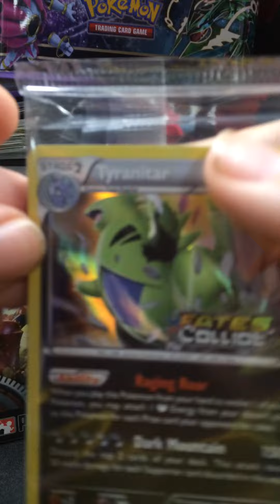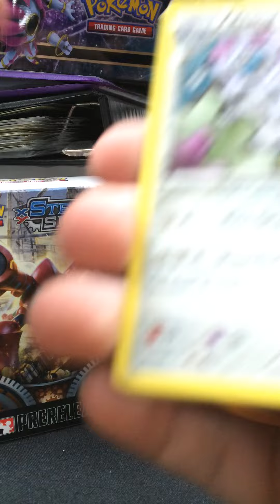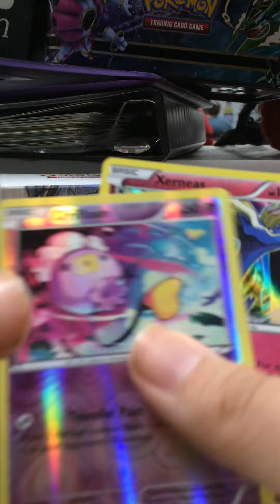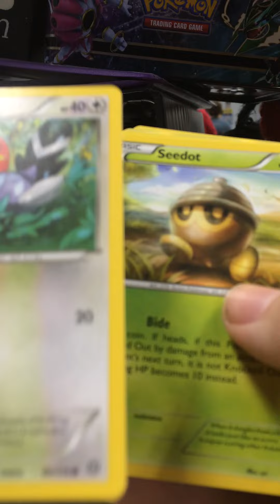pokemon steam siege prerelease #3 I came in 1st!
here's part 3/4!